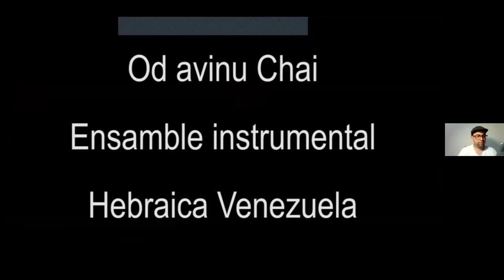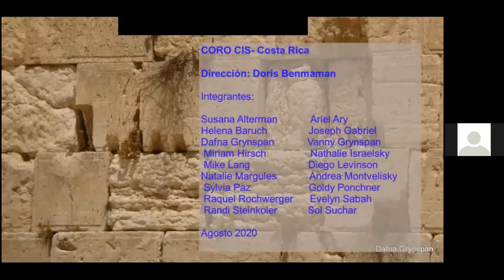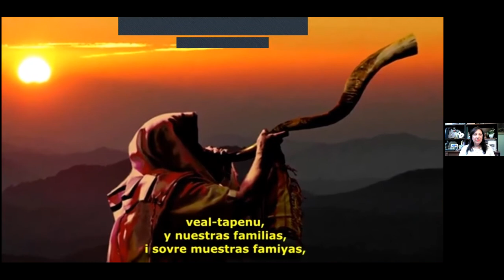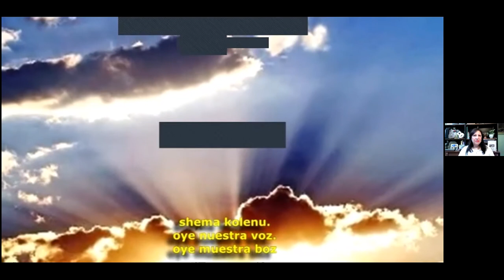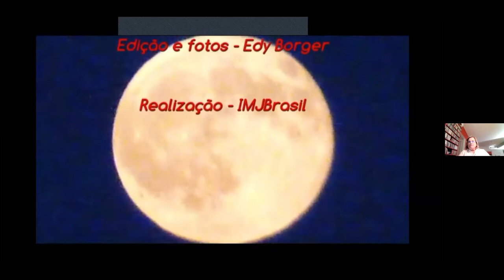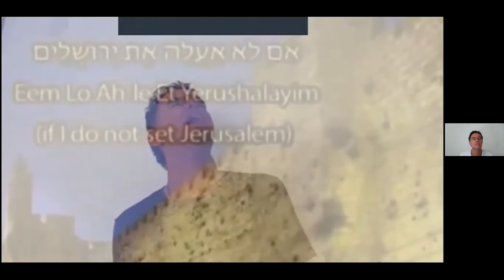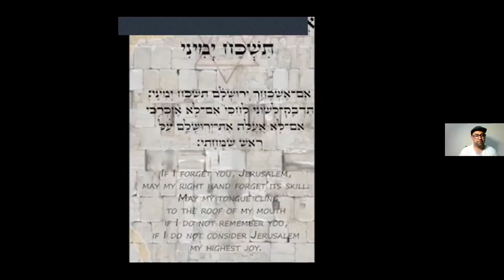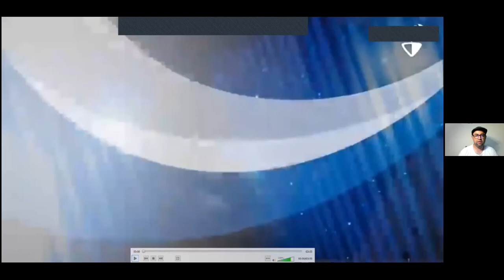Concierto: Latinoamérica canta por la paz en Israel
Con la participación de Oscar Fleischer, Oscar Fleischer, Liliana Benveniste, Enrique Grinberg, Nicole Borger, Ester Cohen, Coro CIS y los Músicos del Centro Cultural Hebraica Venezuela